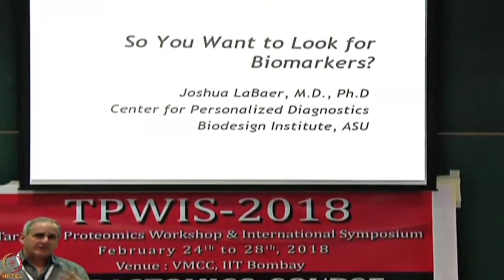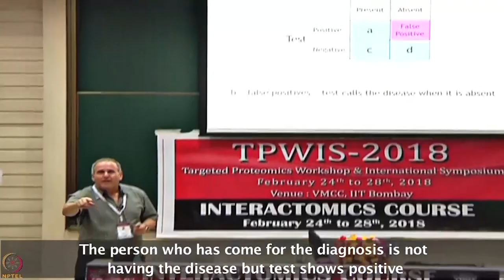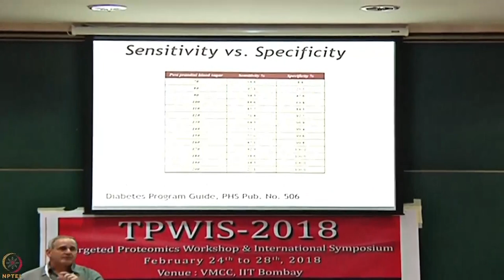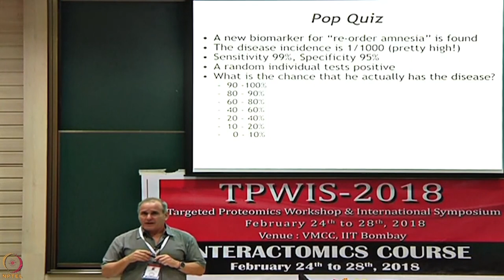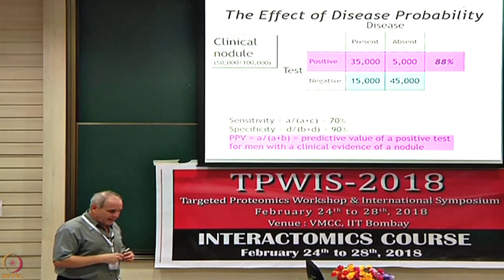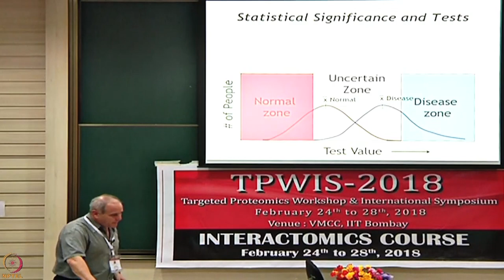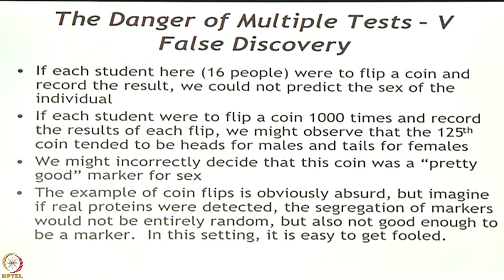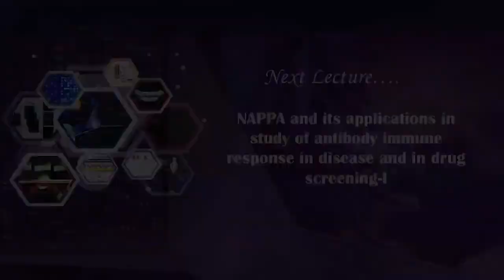Lecture 10 : Biomarkers: Harnessing the immune system for early detection of disease-III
Course Name : Interactomics : Basics & Applications